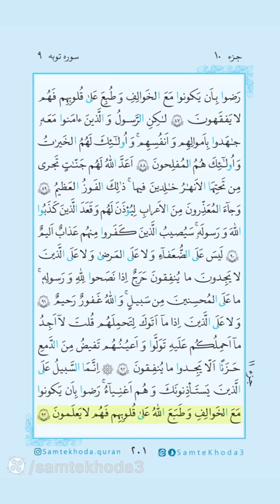صفحه ۲۰۱ قرآن کریم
لینک تمامی شبکه های اجتماعی ما که برای خودتان است  😎😉🇮🇷:
لینک ایتا ما :

اگر خواستید پلی لیست های دیگر مارو ببینید 👇:
بخشی از حدیث شریف کساء:
بِسَنَدٍ صَحيحٍ عَنْ جابِرِ بْنِ عَبْدِاللَّهِ الاَنْصاري عَنْ فاطِمَةَ الزَّهْراءِ عَلَيهَا السَّلامُ بِنْتِ رَسُولِ اللَّهِ صَلَّي اللَّهُ عَلَيهِ وَآلِهِ قالَ سَمِعْتُ فاطِمَةَ اَنَّها قالَتْ دَخَلَ عَلَيَّ اَبي رَسُولُ اللَّهِ في بَعْضِ الْأَيَّامِ، فَقالَ السَّلامُ عَلَيْكِ يا فاطِمَةُ، فَقُلْتُ عَلَيْكَ السَّلامُ قالَ اِنّي اَجِدُ في بَدَني ضُعْفاً، فَقُلْتُ لَهُ اُعيذُكَ بِاللَّهِ يا اَبَتاهُ مِنَ الضُّعْفِ، فَقَالَ يا فاطِمَةُ ايتيني بِالْكِسآءِ الْيَماني فَغَطّيني بِهِ، فَاَتَيْتُهُ بِالْكِسآءِ الْيَماني فَغَطَّيْتُهُ بِهِ، وَصِرْتُ اَنْظُرُ اِلَيْهِ، وَاِذا وَجْهُهُ يَتَلَأْلَؤُ كَاَنَّهُ الْبَدْرُ في لَيْلَةِ تَمامِهِ وَكَمالِهِ
فَما كانَتْ اِلاَّ ساعَةً وَاِذا بِوَلَدِيَ الْحَسَنِ قَدْ اَقْبَلَ، وَقالَ السَّلامُ عَلَيْكِ يا اُمَّاهُ، فَقُلْتُ وَعَلَيْكَ السَّلامُ يا قُرَّةَ عَيْني وَثَمَرَةَ فُؤادي، فَقالَ يا اُمَّاهُ اِنّي اَشَمُّ عِنْدَكِ رآئِحَةً طَيِّبَةً، كَاَنَّها رآئِحَةُ جَدّي رَسُولِ اللَّهِ، فَقُلْتُ نَعَمْ اِنَّ جَدَّكَ تَحْتَ الْكِسآءِ، فَاَقْبَلَ الْحَسَنُ نَحْوَ الْكِسآءِ، وَقالَ السَّلامُ عَلَيْكَ يا جَدَّاهُ يا رَسُولَ اللَّهِ، اَتَاْذَنُ لي اَنْ اَدْخُلَ مَعَكَ تَحْتَ الْكِسآءِ، فَقالَ وَعَلَيْكَ السَّلامُ يا وَلَدي وَيا صاحِبَ حَوْضي، قَدْ اَذِنْتُ لَكَ، فَدَخَلَ مَعَهُ تَحْتَ الْكِسآءِ،